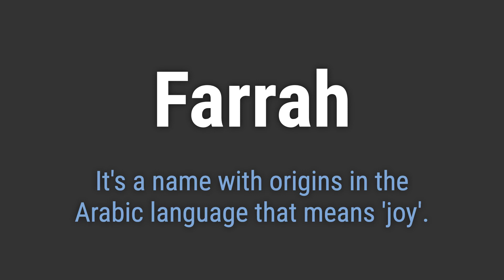How to Pronounce Name Farrah (Correctly!)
Welcome! Here you will hear how to pronounce Farrah correctly.
It's a name with origins in the Arabic language that means 'joy'.
To pronounce it correctly, emphasize the 'fah' and roll the 'r' slightly. It's a soft, flowing pronunciation.

a365